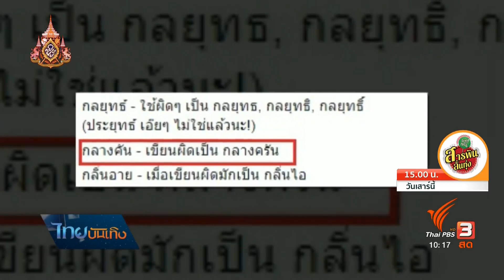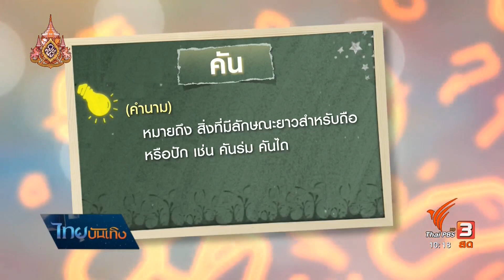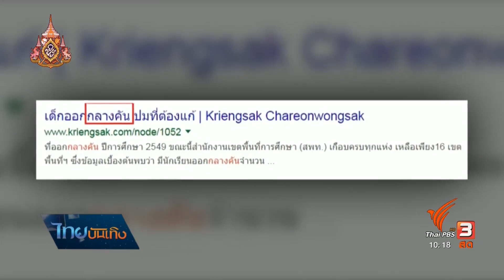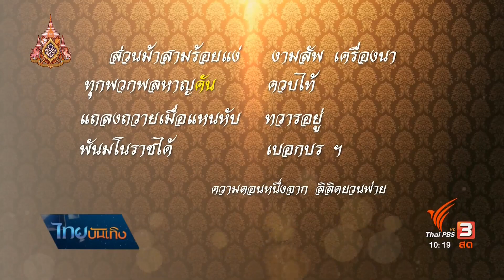เพียงคำเดียว สะกดแบบไหนใน "กลางคัน"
รู้คำ รู้ความหมาย แต่เขียนไม่ได้ ส่วนหนึ่งเพราะคำๆเดียวอาจใช้ได้หลายแบบ หลายบริบท จึงมีไม่น้อยที่มักเขียนกันผิด หนึ่งในนั้น คือ "กลางคัน" คำวิเศษณ์บอกเหตุการณ์